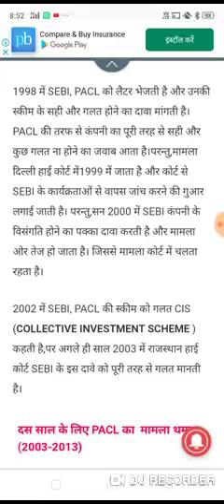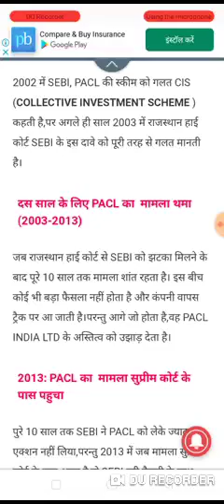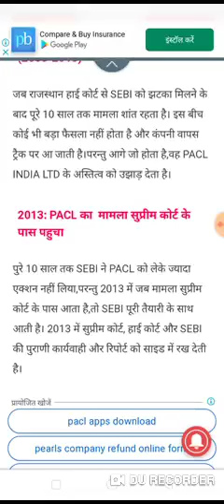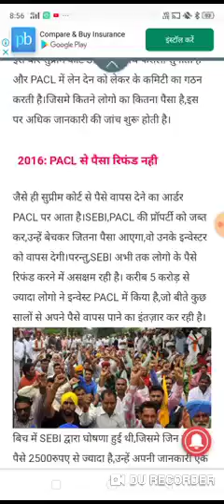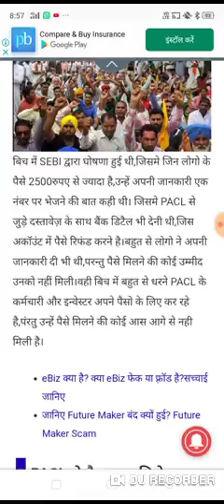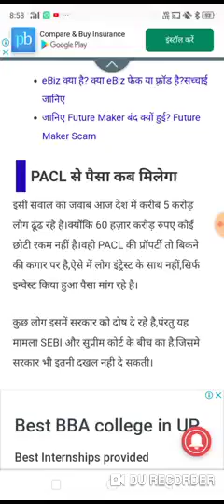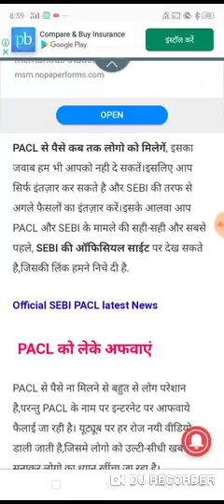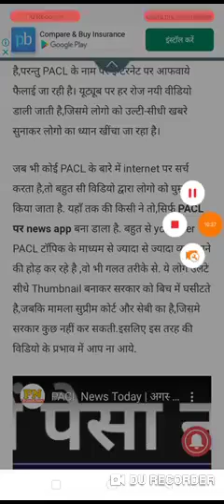Pacl news today | pacl latest update | pacl vs sebi news 2019 today